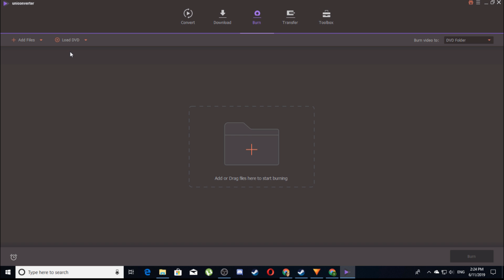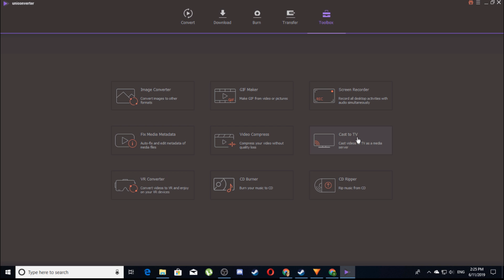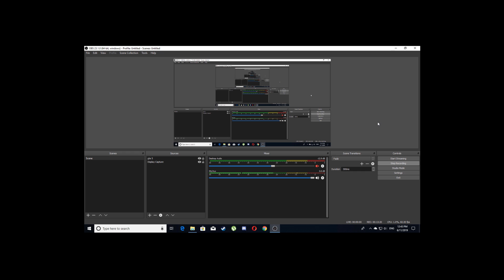India Gaming Community a big joke ?? My honest opinion.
UniConverter is an all-in-one video tool which integrates best video converter, easy-to-use video editor, DVD burner, screen recorder and more,

Hello bhailogo is video mein ham baat karenge indian gaming community ke bare mein i hope app logo ko video pasand aye have fun...and don't forget to like comment share and subscribe...:)

STREAM TIMINGS: 10am to 1pm Everyday & 9pm to 11pm sometimes.
Q&A every Sunday night at 9pm

PC SPECS:

Processor : AMD RYZEN 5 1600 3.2GHz 6 Core
MotherBoard : MSI A320 M pro-VD/S
Ram : CORSAIR 8GB DDR4 3000MHz
Graphic Card : MSI geforce GTX 1060 3GB OC
Keyboard : Logitech
Mouse : Redgear Dragonwar
Cabinet : Cooler Master Box MB511 RGB
Headphone : RedGear Cosmos7.1
Led : LG 20"
Hdd : 500 WD
Sdd : 120GB/240gb Kingston/WD Green
Power supply : Corsair VS 550 Watt
Webcam : LOGITECH HD